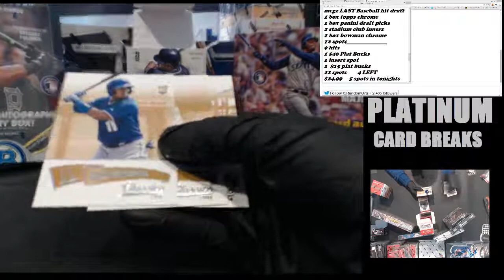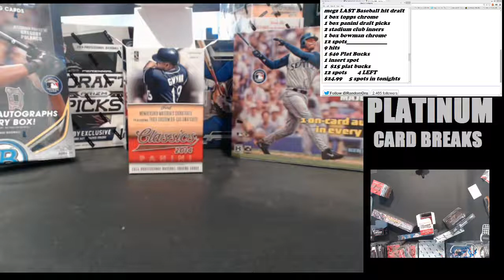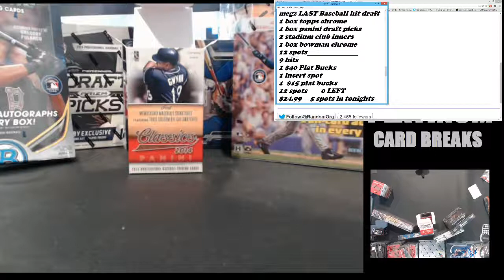Matty BB Packs Nov 23 2014